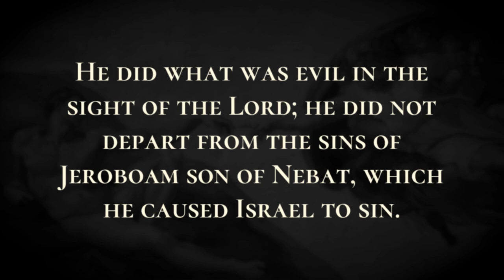Pekah Reigns over Israel - Holy Bible, 2 Kings 15:27-15:31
Pekah Reigns over Israel

In the fifty-second year of King Azariah of Judah, Pekah son of Remaliah began to reign over Israel in Samaria; he reigned twenty years.  He did what was evil in the sight of the Lord; he did not depart from the sins of Jeroboam son of Nebat, which he caused Israel to sin. In the days of King Pekah of Israel, King Tiglath-pileser of Assyria came and captured Ijon, Abel-beth-maacah, Janoah, Kedesh, Hazor, Gilead, and Galilee, all the land of Naphtali; and he carried the people captive to Assyria.  Then Hoshea son of Elah made a conspiracy against Pekah son of Remaliah, attacked him, and killed him; he reigned in place of him, in the twentieth year of Jotham son of Uzziah.  Now the rest of the acts of Pekah, and all that he did, are written in the Book of the Annals of the Kings of Israel.